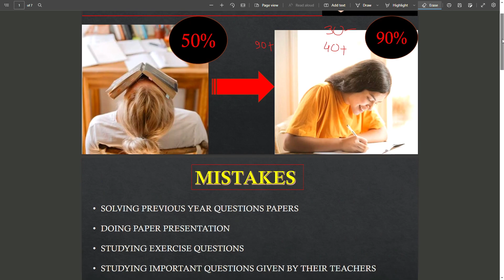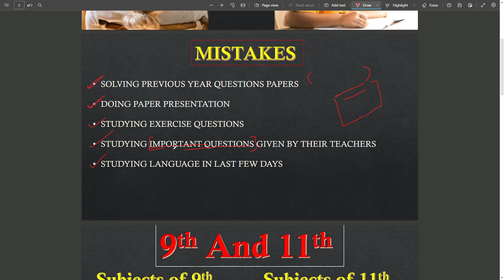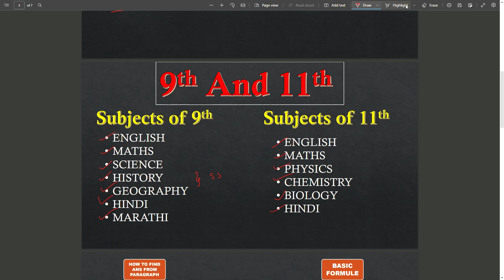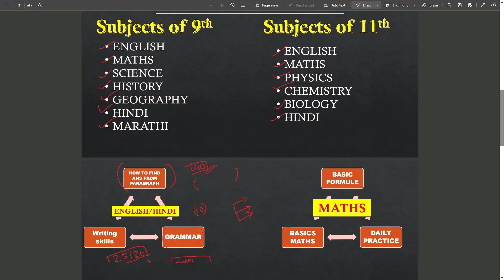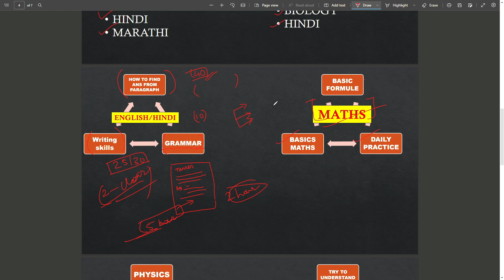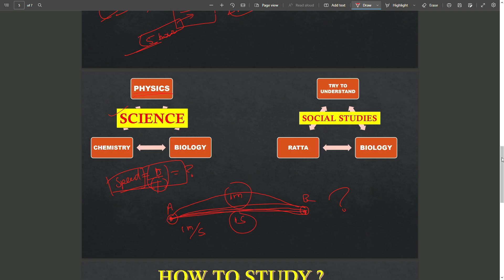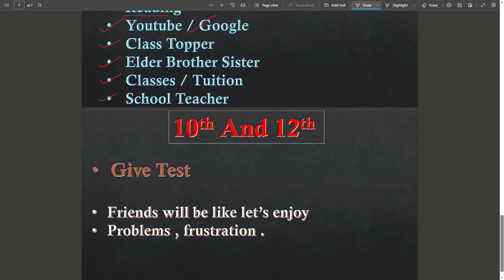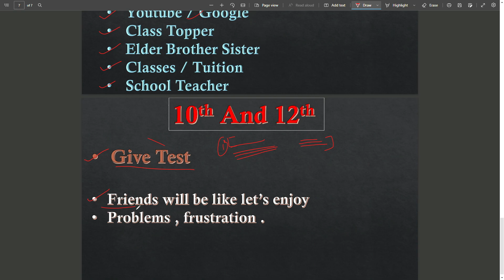How To Score Good Marks In Your Board Exams ? (How to become a topper ?) how to study? onlineshaalaa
In This Video You Will Get TO Know How To Score Good Marks In Your Class ?
and How to become a topper of the class ? and i have covered some common mistakes which students do during their board exams ,
and i also covered so questions like
How to study English for board exams of class 10th and 12th ?
How to study Hindi , How to study Physics ?
How to study Chemistry ? How to study Biology ? How To Study History and Geography ?
and how to do the self study ? .